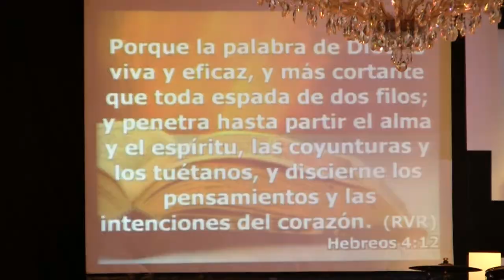Tema: La milla extra - Iglesia Cristiana Kemuel